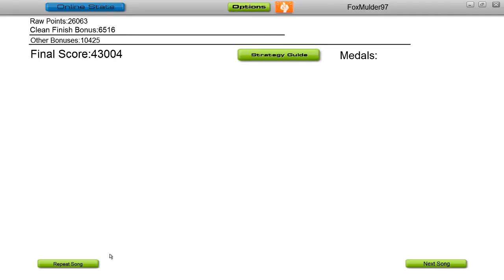Audio Surf - Two Steps From Hell - Amaria *no greys*